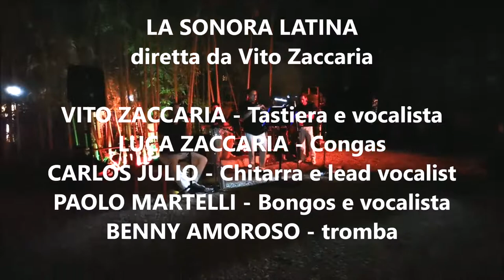Salpicon L. - SONORA LATINA: Feo pero sabroso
Ai GIARDINI DELLA FILARMONICA, vicino a Piazza del Popolo, a Roma, LA SONORA LATINA di Vito Zaccaria si esibisce suonando classici brani salseri come FEO PERO SABROSO (brutto ma con tanto sapore). Roma, domenica 25 Agosto 2019.  Il trombone è suonato dal peruviano Roman Villanueva e non da Benny Amoroso (in vacanza).